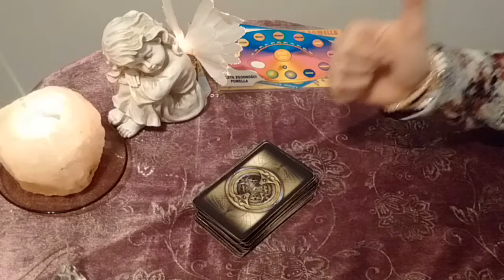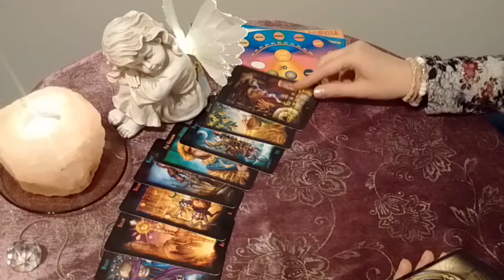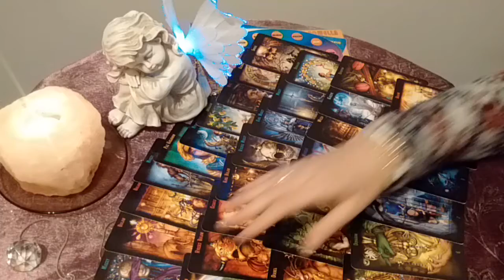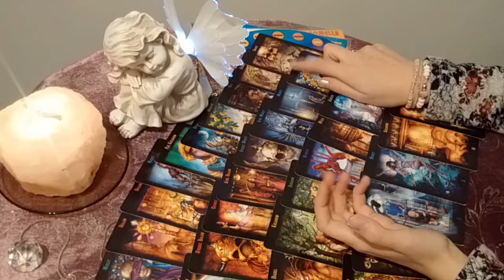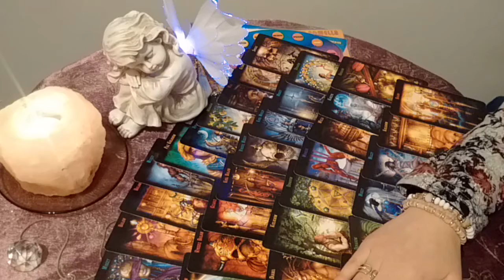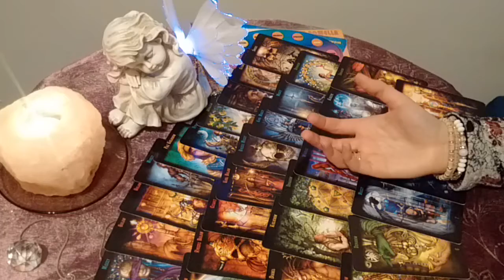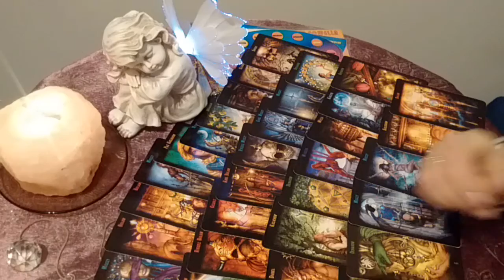Baran Listopad Horoskop 2021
Zapraszam do ciekawego filmiku oraz artykułu z moimi przepowiedniami !!!